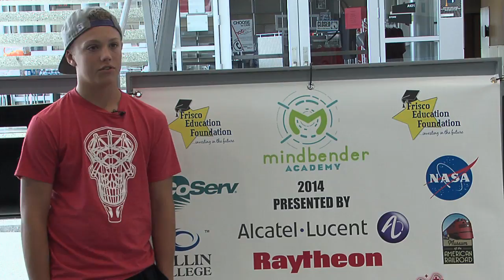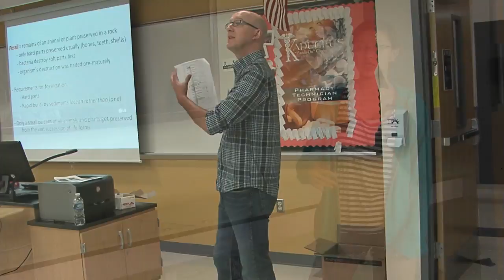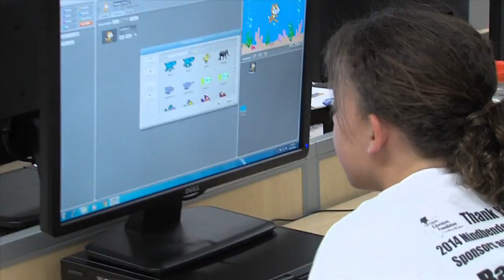Full S.T.E.A.M. Ahead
Frisco ISD-TV's Abbey Cumnock brings highlights from the 2014 Frisco Education Foundation Mindbender Academy.  Registration opens each March for this popular middle school summer camp that fills up in seconds!  Note: Abbey Cumnock is a Senior Producer / Senior Editor for Frisco ISD-TV and her passion for media was ignited by her Mindbender Academy camper experience.